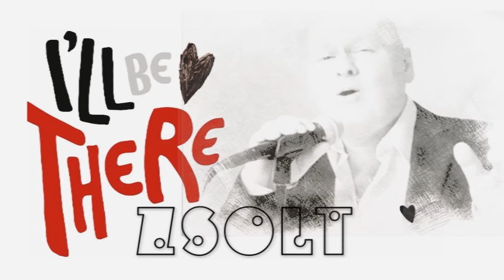I'll be There - E. Presley Cover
That's what we should be for each other.

I'll be there when all your dreams are broken
To answer your unspoken prayer, oh.
When the little things you're doin', ooh, don't turn out right
Don't you worry darlin' I'll be there

There whenever you need to know that there is someone who cares, oh yeah!
So if your new love isn't your true love